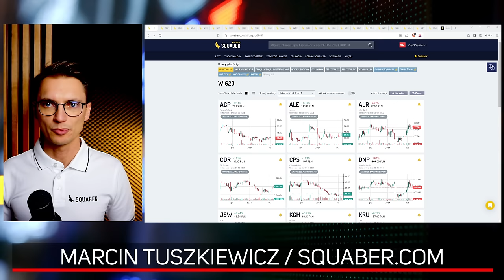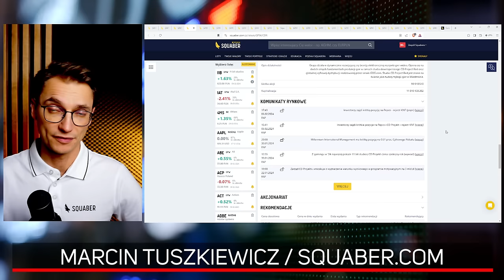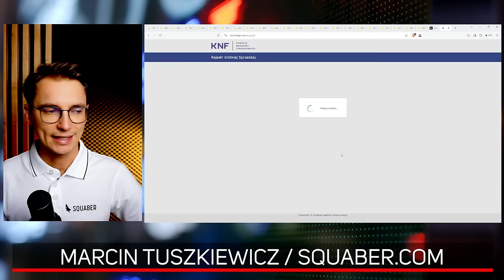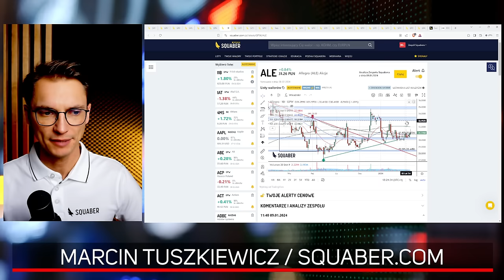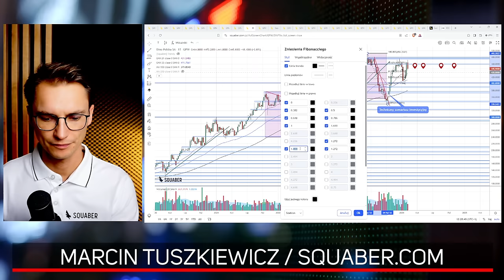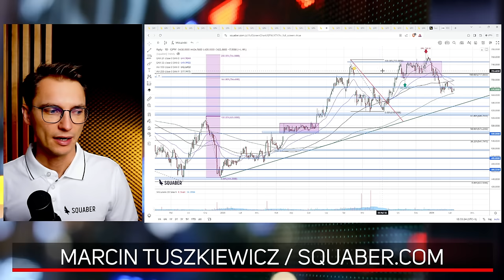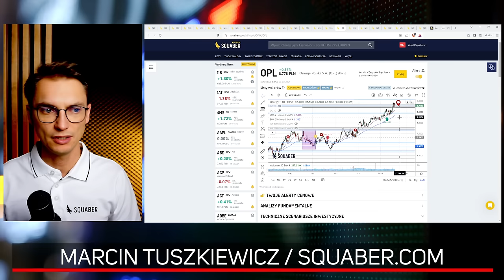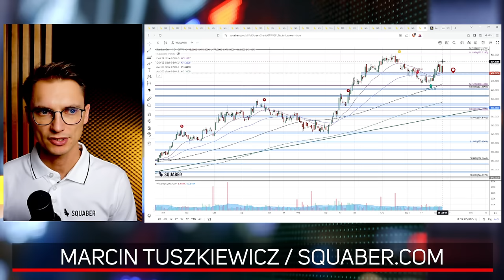Czy CD Projekt oraz Cyfrowy Polsat to okazje? Analiza spółek WIG20 | Marcin Tuszkiewicz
Na giełdzie w USA oraz na niemieckim DAX notowane są historyczne szczyty, podczas gdy na polskim parkiecie największe giełdowe firmy mają problem z pokonaniem lokalnego oporu. Jak wygląda aktualnie analiza spółek z WIG20?
Sygnał spadkowy na PZU wynikający z formacji świecowych może doprowadzić do kilkuprocentowej przeceny, nie ma jednak symptomów, aby była ona głębsza. CD Projekt oraz Cyfrowy Polsat to okazje z perspektywy technicznej, pod warunkiem wystąpienia określonych sygnałów kontynuujących dobre nastawienie na spółkach. Analiza spółek WIG20 pozwoli na lepsze przygotowanie się na nadchodzące dni.

Akcje Orlenu zatrzymały się na górnym ograniczeniu konsolidacji, a wybór nowego prezesa spółki nie przysporzył dużych emocji głównie ze względu na tymczasowe rozwiązanie. Natomiast banki w Polsce złapały zadyszkę. PKO BP, Pekao SA, Alior Bank zatrzymały się na poprzednich szczytach i mają kłopot z ich wybiciem. Wyniki mBanku nie pomogły spółce, gdzie wykazana strata stoi w dużym kontraście do potężnych zysków ING.